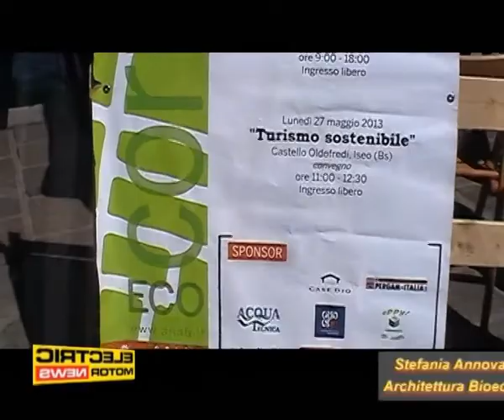Stefania Annovazzi - ANAB - Electric Motor News n° 14 (2013)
Stefania Annovazzi dell'Associazione Nazionale Architettura Bioecologica (ANAB) illustra l'attività dell'Associazione, presente con uno stand in occasione della Carovana della Sostenibilità che si è tenuta a Iseo all'interno del Festival dei Laghi 2013.